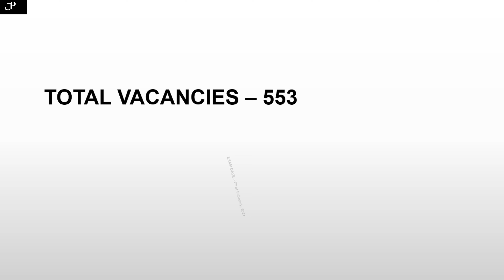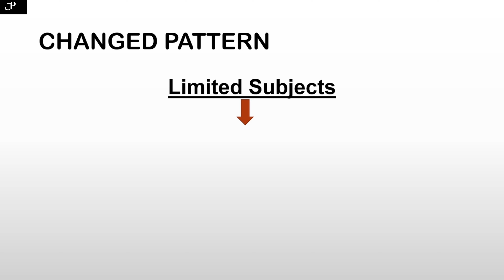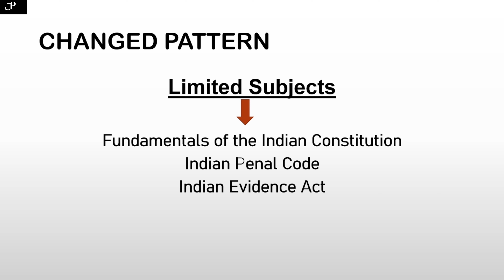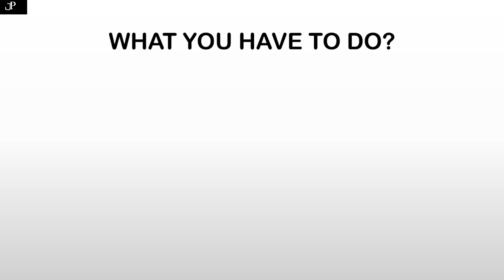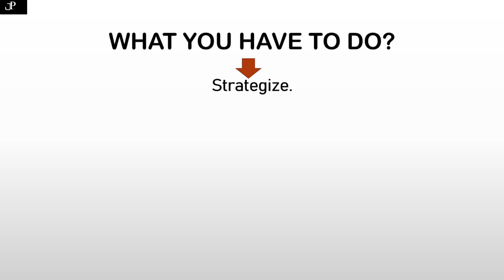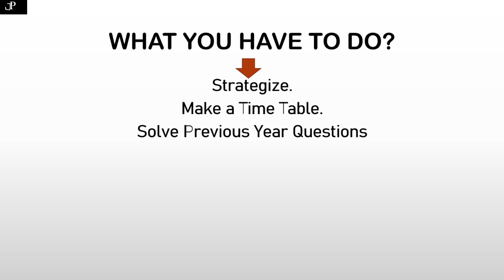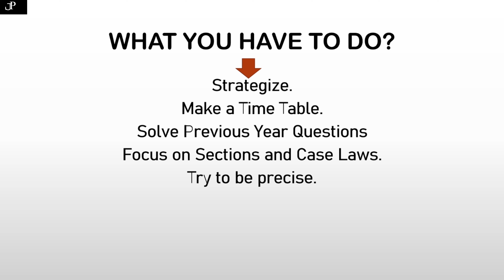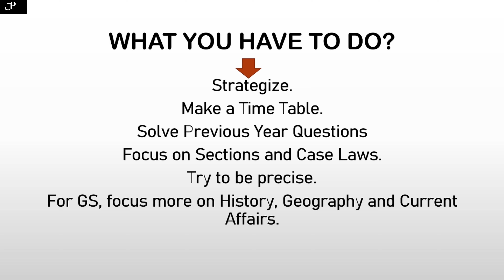Bihar APO Prelims | Pattern | Approach | Strategy | MANJARI SINGH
The Video covers the following details of Bihar APO Prelims:-
1. Basic details about the vacancy.
2. Changed Pattern of the Exam.
3. Strategy for preparation.
4. Right Approach for the preparation of Bihar APO Prelims.

Video edited by Mr. Satya Krishna Singh